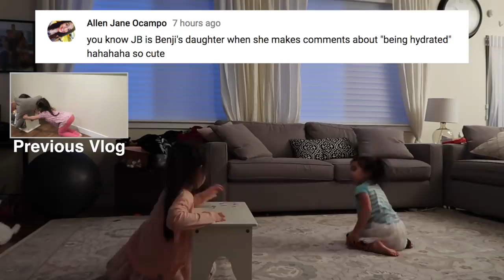OUR NEW HOUSE PLANS! - ItsJudysLife Vlogs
JB and Keira do their best to keep Miya from getting sick, Benji and I discuss our new house plans, and the girls' pets dance ballet.
Don't forget to "thumbs up" if you enjoyed the vlog!

Judy's Links

Benji's Links

Vlog Camera We Use:

Blendtec Blender